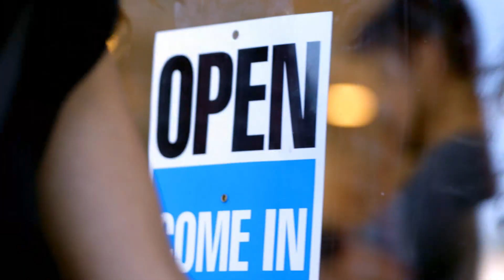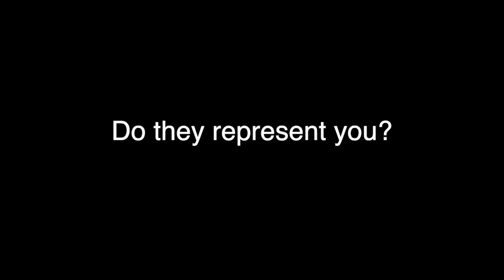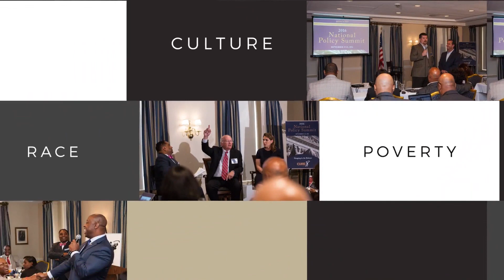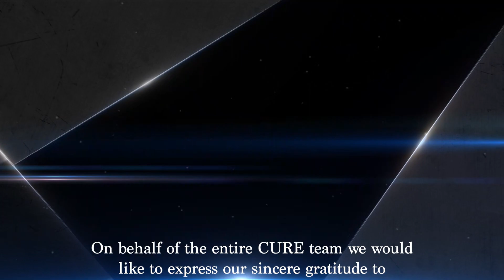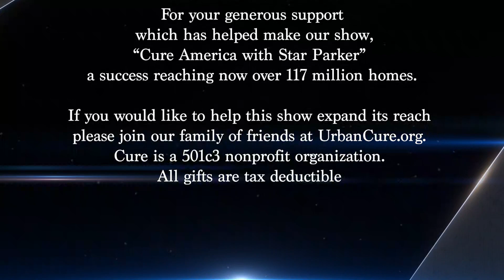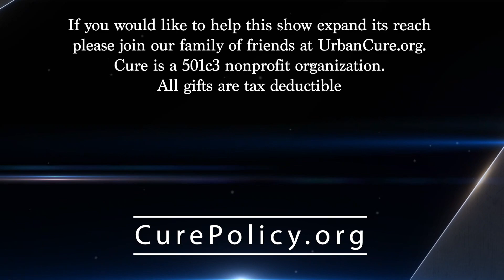For Israel & Against Critical Race Theory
In this week’s episode of CURE America, we delve deep into the recent violence in the Middle East and compare the success of Israel to its neighbors, showing what a miracle the current country is. But, the recent attacks by Hamas and the Palestinian Authority have shown the true colors of some people in the United States.

Some Members of Congress are viciously calling for sanctions on Israel, the U.N. is investigating Israel for war crimes, college campuses are shutting down any support for the State of Israel on campus and anti-Semitic violence is taking place in the streets of America.

This change in attitude towards our greatest ally in the Middle East is disturbing to many and causes us to look closely at what is happening here and abroad.  Movements like BDS – the “boycott, divestment and sanction” effort of all Israeli and international companies is closely tied to the Black Lives Matter movement and the critical race theory in an effort to pit one race against another.

It's so much easier to hate and blame than to take personal responsibility to create and build.  Our country is at a critical point to choose which way we will go.  The in-depth conversation on all these issues is helped by leading experts Matthew Brodsky with the Gold Institute for International Strategy, Jonathan Alexandre of Liberty Counsel Action, Jack Beyrer of the Washington Free Beacon and Benjamin Weil of the Endowment for Middle East Truth.